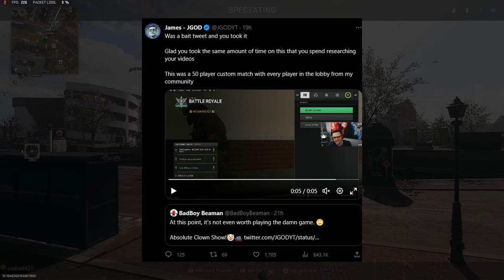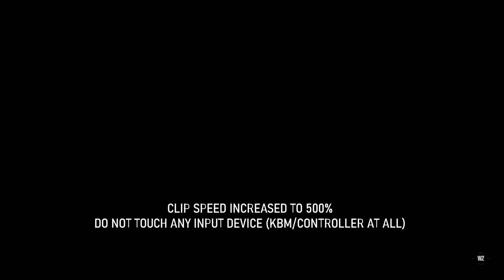How Every Warzone World Record Is FAKED...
Warzone 2 World Record lobbies have been posted all over the internet. But the majority of them are fake. They are lobbies that are farmed in the AFK matchmaking pool, a secret matchmaking pool in Warzone with Zero SBMM and tonnes of AFK Players.